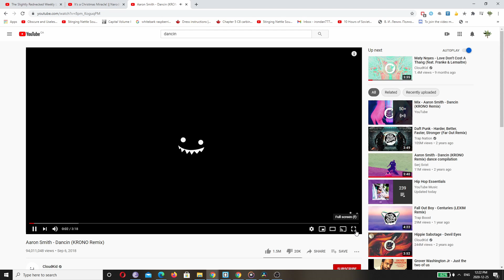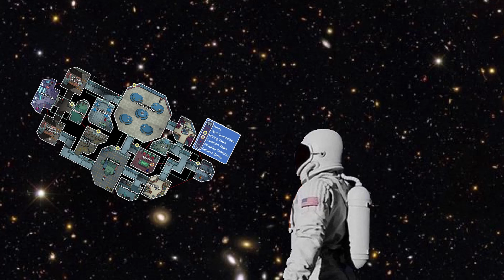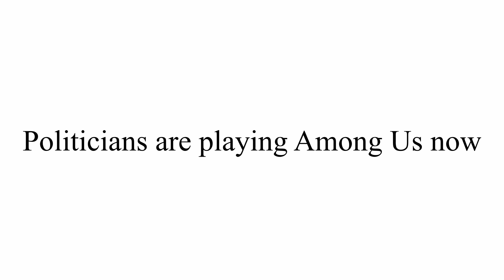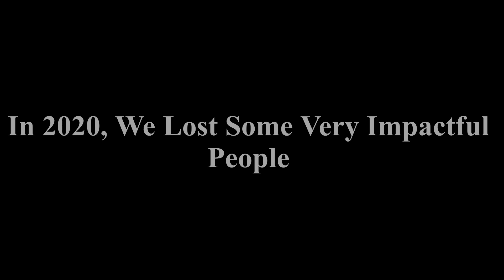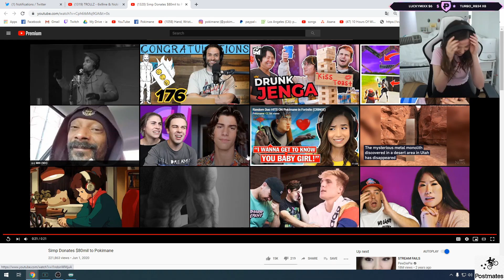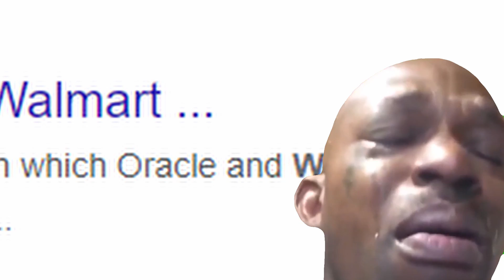Youtube Rewind 2020 but it's even better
I decided to this on my shoulders, I want to make and give the most I can this year and I decided to this Youtube Rewind. This year has been very crazy and a lot of us suffered. This new year 2021 will bring us new opportunities and new situations that will bring the world up from rock bottom. May the best of our past be the worst of our future. THE BEST IS YET TO COME

Video Edited by Daniel
Sad part Edited by Joey